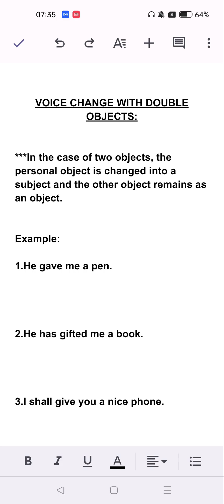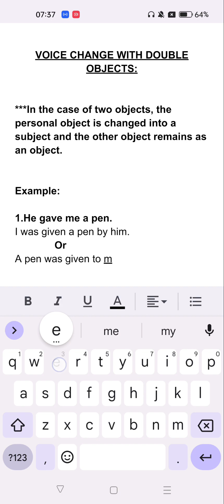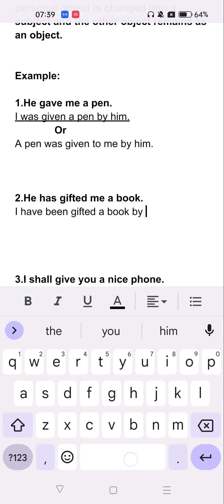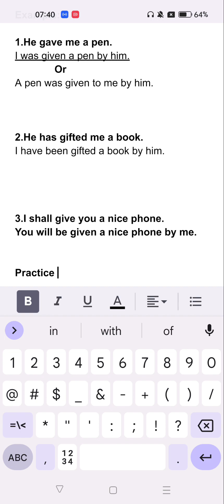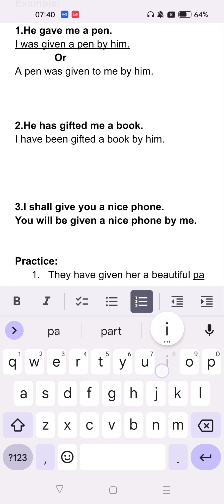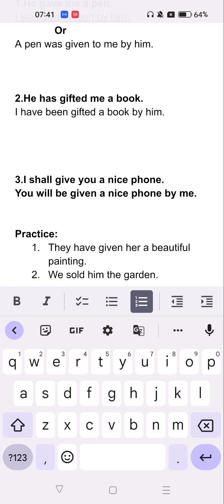Voice Change with Double Objects | How to do voice change with Double Objects | 5